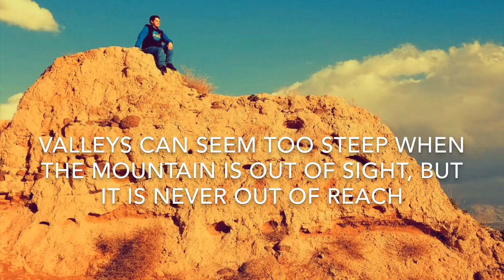LAST MONDAY OF CLASSES (367)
Well, the semester is ending. It’s been quite a ride, but last Monday was the final day of classes before finals week. Then my junior year is done.

Click here too see more of my spring semester at school